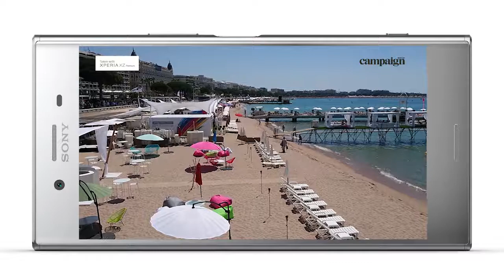Campaign Cannes diaries 2017 - Renato Fernandez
Renato Fernandez chief creative officer at TBWA/Chiat/Day Los Angeles, talking about how to use those 6-second ads.

The video was taken with Xperia XZ Premium
@SonymobileME and Sonyxperiame